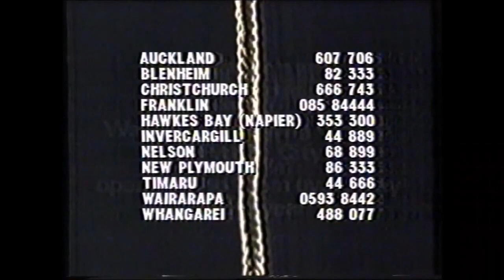Lifeline (Lifeline Aotearoa) TVC 1989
Before the iconic snowball commercial that aired on TV3 (now Three) prior to overnight downtime, here's a rare 30-second television commercial promoting Lifeline (now Lifeline Aotearoa) in 1989.

In the old days of Lifeline, the region specific phone numbers were (spoiler alert!):

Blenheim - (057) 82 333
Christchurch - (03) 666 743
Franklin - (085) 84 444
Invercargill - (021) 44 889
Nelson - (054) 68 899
New Plymouth - (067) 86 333
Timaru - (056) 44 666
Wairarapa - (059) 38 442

These days, the toll-free number for Lifeline is 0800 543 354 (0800 LIFELINE). You can also free text HELP to 4357.

Sometimes it helps to know that someone is listening and that you don't have to face your problems alone. Whatever the issue, Lifeline's qualified counsellors and trained volunteers are at your convenience 24 hours a day, seven days a week. Calls and texts are free and confidential.

And remember, there's always someone you can turn to anytime at Lifeline - Lifeline listens.

Special thanks to YouTube channel Sleek822 for the use of this clip.

English and Māori subtitles available.